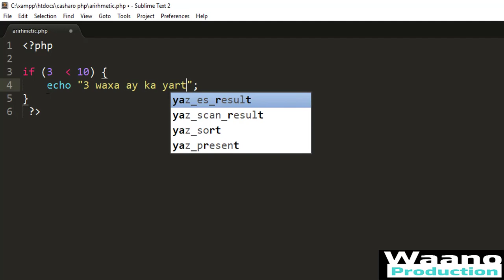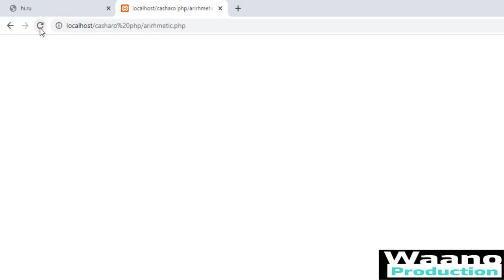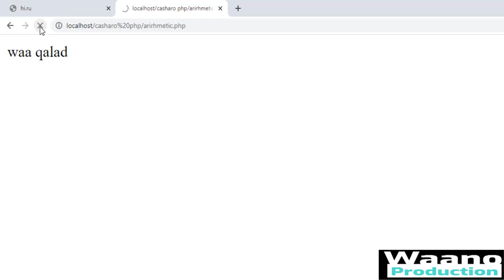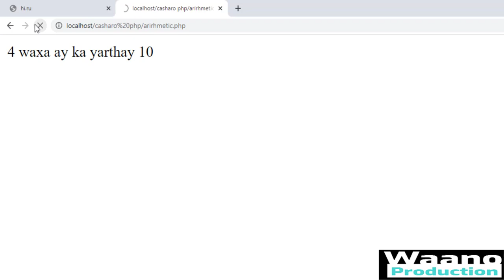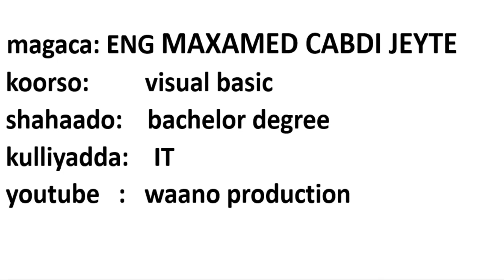010 if statement af somali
Asc walaalayaal kusoo dhawaada koorso php. ku baro lacag la,aan php. Ma dooneysaa inaad web development ku barato lacag la,aaan .Waa koorso si heer sare aan u diyaarshay ee walaal ka faa,iideyso
course_php_af-somali